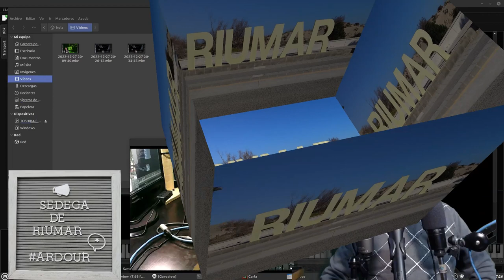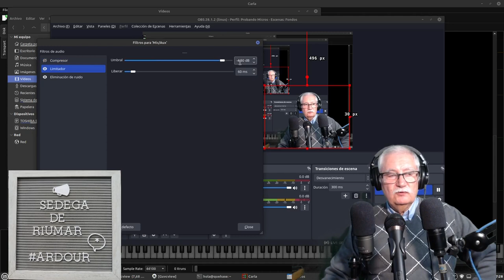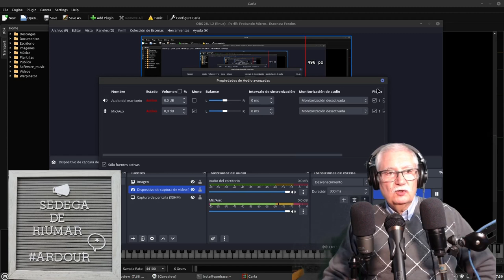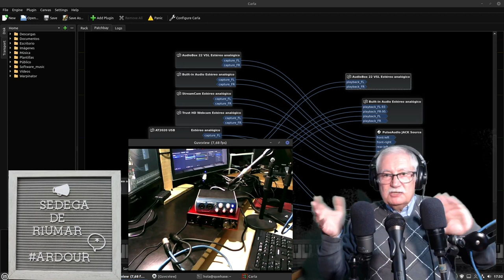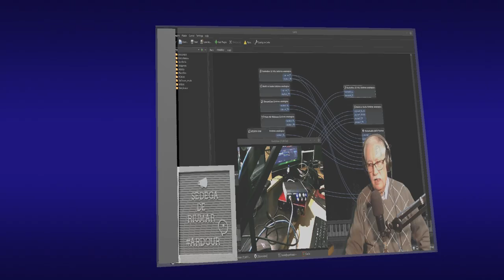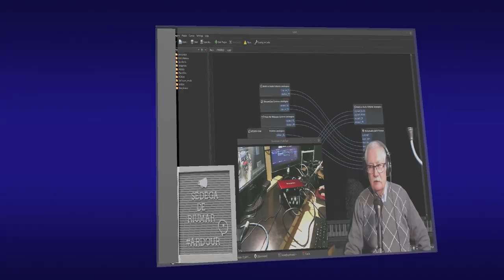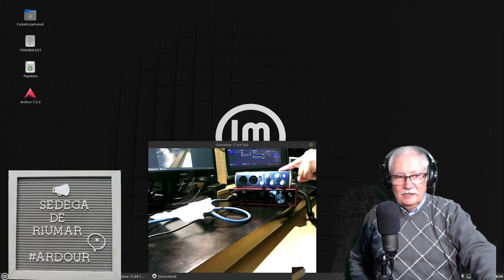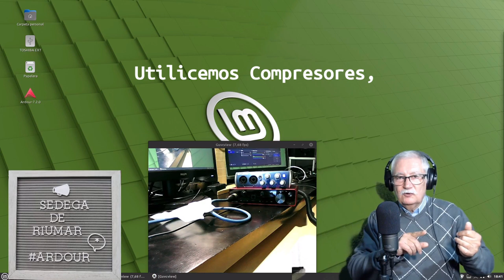Pruebo mis micrófonos con OBS, Presonus AudioBox y Focusrite Scarlett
Podeis comentar cual micrófono os suena mejor y en que interfaz os ha parecido escuchar mejor audio.
Particularmente, creo que se nota bastante la falta de experiencia en cuestión de filtros aplicados a OBS. De todos modos, tengo mi tiempo para repetir el test más adelante, en cuanto el aprendizaje en el uso de plugins y filtros esté consolidado.

Micrófonos:
Audio Technica AT2020 usb
Audio Technica AT2020 xlr
Philips SBC MD650

Interfaces audio:
PreSonus AudioBox 22VSL
Focusrite Scarlett 4i4 3ª gen.